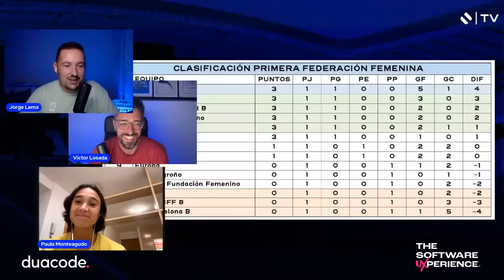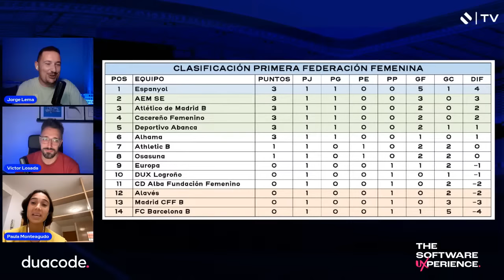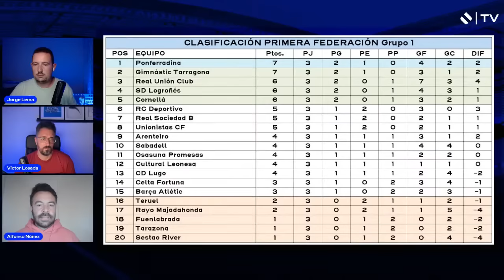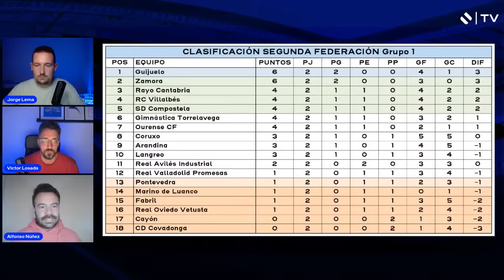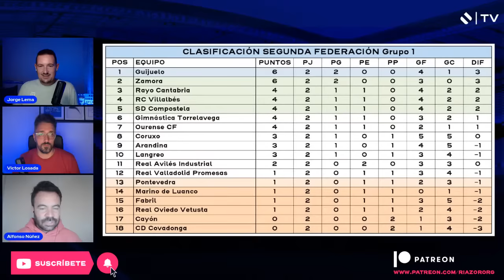A Balón Parado - Análisis y debate del Deportivo vs Teruel -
Nueva edición de A Balón Parado, en la que analizamos el empate entre Teruel y Deportivo. Repasamos las claves de un encuentro marcado por la expulsión de Lucas Pérez y valoramos la actuación de los jugadores. Con Dépor Abanca y Fabril ya en competición, echamos un vistazo también al fin de semana en clave blanquiazul.